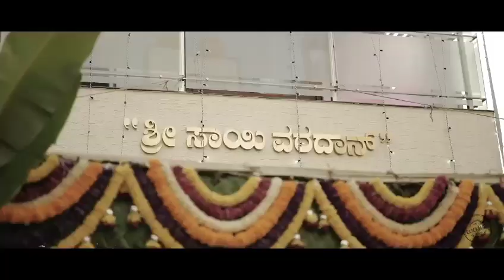Turning houses into homes!! Warm Welcome! House Warming Ceremony Shoot| Click Madi! Bangalore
Join  Click Madi's House Warming Photographers who shoot a heart warming Housewarming Ceremony! 🏠⭐ Explore Vinay's  new home 'Hansika', meet  wonderful friends and family, and share in ,the joy of this special milestone !.